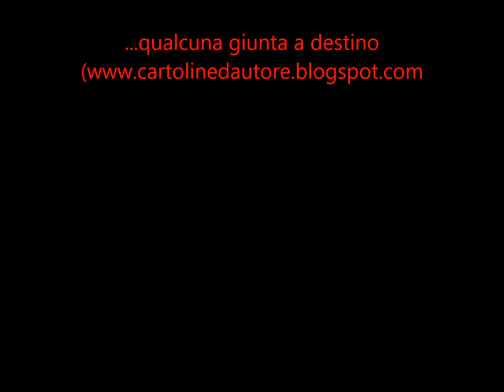09 come me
traccia nr. 9 - dell'album "...qualcuna giunta a destino" - testo e musica Silvano Staffolani